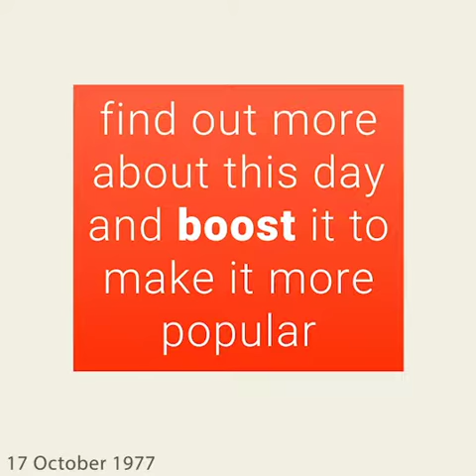October 17, 1977 - This day in 30 sec. - Takemeback.to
What happened on October 17th, 1977 in 30 sec video. Find out what the world looked like on October 17th, 1977: day of the week and zodiac sign, most popular movies, bestselling books and music hits on this day.

Legends are born on October 17th, 1977. It was Monday, under the sign of Libra.
While Jimmy Carter was ruling the U.S.A, people were listening to the sound of I Feel Love by Donna Summer and You Light Up My Life by Debby Boone on the radio.
Moviegoers were watching Julia by Fred Zinnemann and Double Game by Carlo Ausino in theatres and the bookworms were reading Coma by Robin Cook and Looking Out For Number One by Robert Ringer on their couches.

to find out more about this day.
Takemeback.to